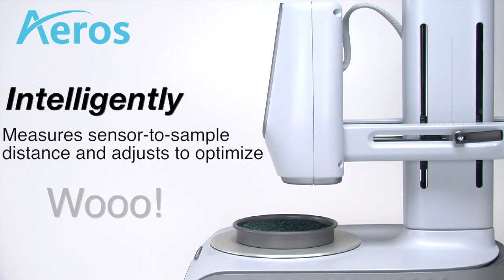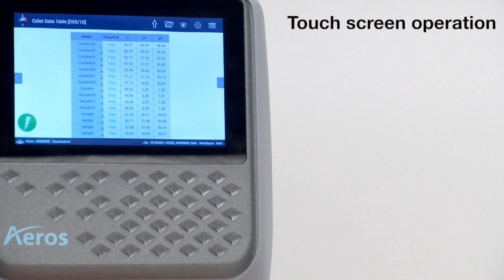Meet Aeros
Meet Aeros, the world's only SMART non-contact color measurement spectrophotometer.